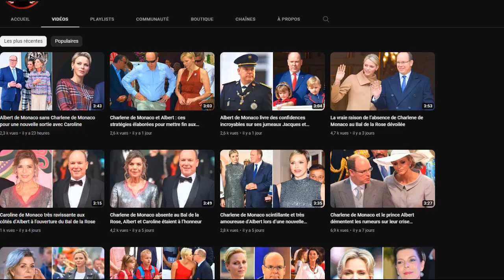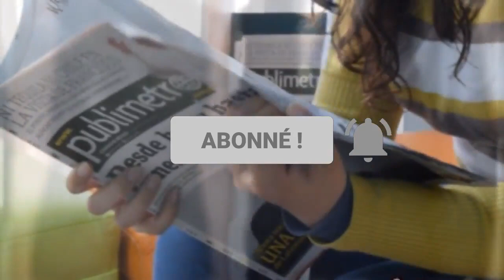Charlene de Monaco et Albert de Monaco : une nouvelle crise conjugale en vue ?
Charlene de Monaco et Albert de Monaco : une nouvelle crise conjugale en vue ? Au palais princier de Monaco, les communiqués officiels et les démentis ne suffisent pas, et la princesse Charlene Monaco et le prince Albert de Monaco restent au centre des ragots incessants à propos de leur prétendue séparation.

Pour les médias, le prince Albert de Monaco et la princesse Charlene de Monaco ne seraient pas un couple heureux comme ils en donnent l’impression. En réalité, le couple de la princesse Charlene de Monaco et du prince Albert de Monaco n'a jamais vraiment convaincu les médias.

Selon cette experte, le motif est toujours le même : la princesse Charlene serait détachée, et la prince Albert II quant à lui ferait tout pour donner au public l'image d'une famille heureuse.